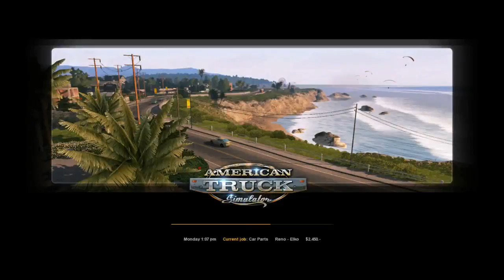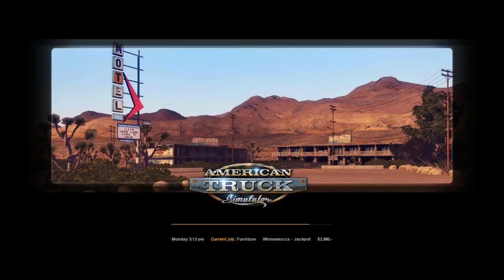Podcast: Let's talk about American Truck Simulator, XCOM 2, and more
In this episode we talk about American Truck Simulator, XCOM 2, Dragon's Dogma and we ask you to send us questions for the chance to win a copy of Alien Isolation on PC